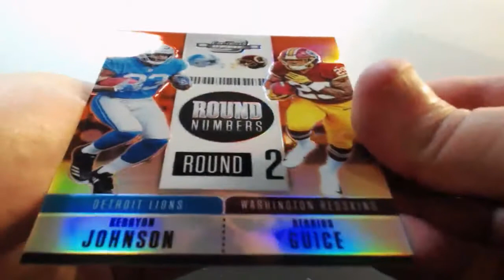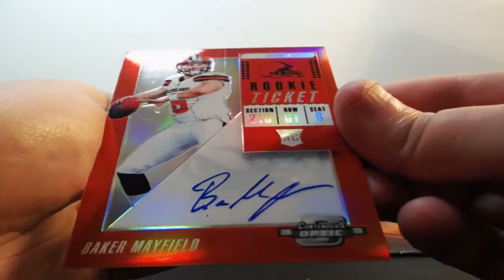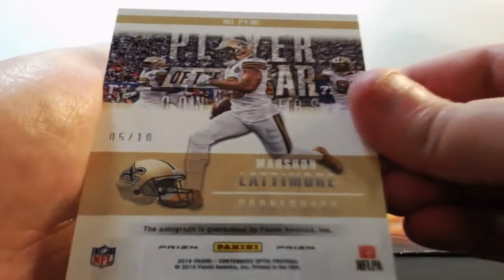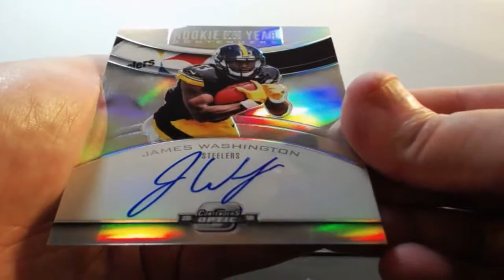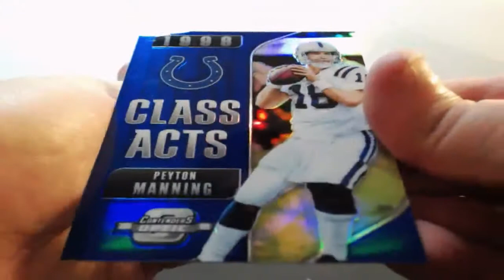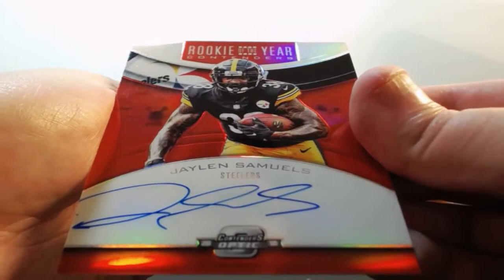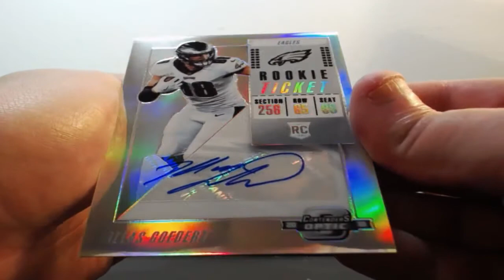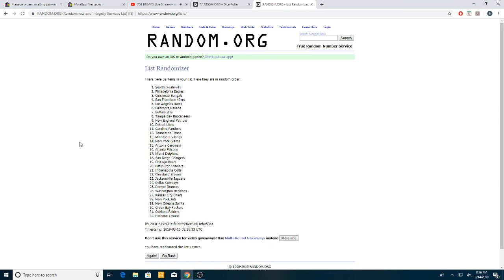03-14-2019 2018 Panini Contenders Optic Football 10 Box Case Break AUTO MOJO BOOM!